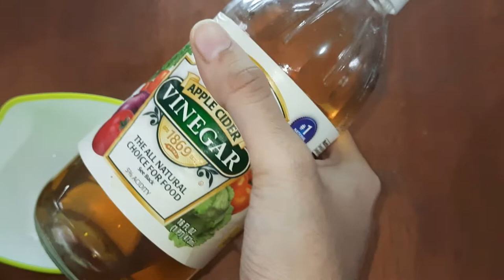Magical Remedy for Heart Patients/Heart Blockage,BP,Weightloss/दिल की सारी बीमारियों का नायाब नुस्खा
दिल की सारी बीमारियों का नायाब नुस्खा
Magical Remedy for Heart Patients
Heart Blockage,BP,Weightloss